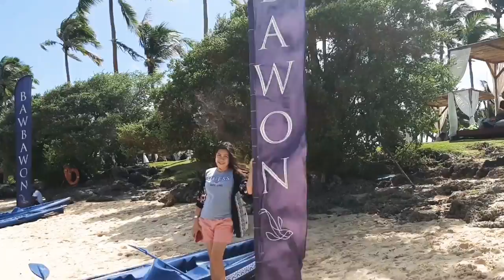Bawbawon Island Resort, Boat Ride, Snacks and Lunch for only 800 pesos per person👌👌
Bawbawon Island is a beautiful island in the municipality of Plaridel, Misamis Occidental. Bawbawon Island Resort offers a picnic package inclusive of boat ride, snacks and lunch for only 800 pesos per person.